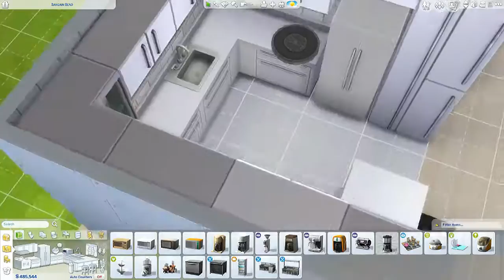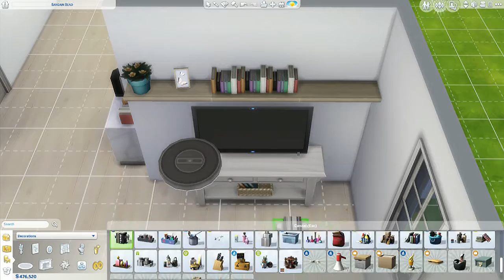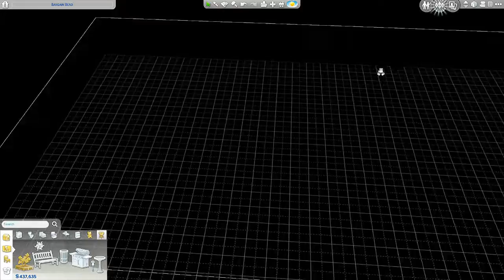The Sims 4 - Small House: Without CC (Speed Decoration)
So, here's another house without CC, it got almost better than one made with mods hahaha. Hope you guys like it as much I did it :)

▪▪ Soon I'll post here the blogger link so you guys can see all my creations, visit the sites that I download my mods, ask me anything you want...